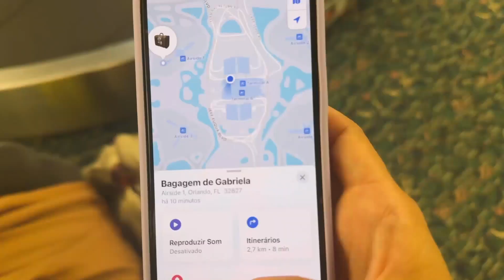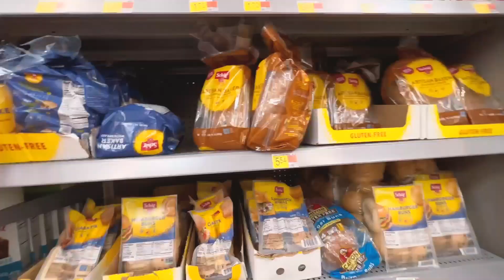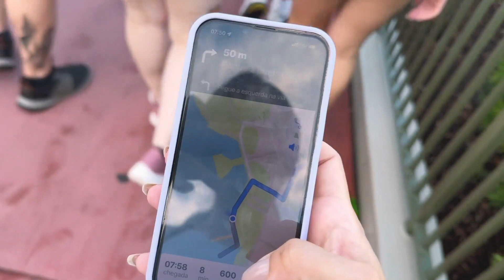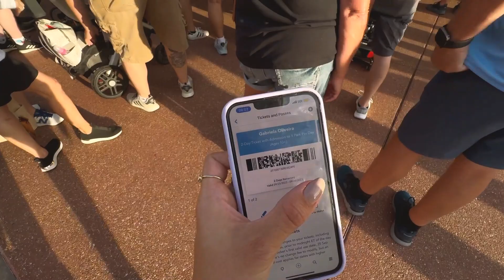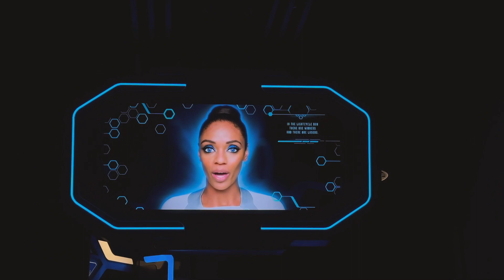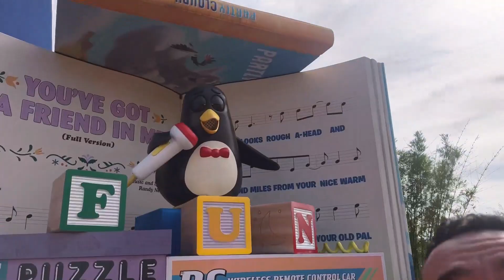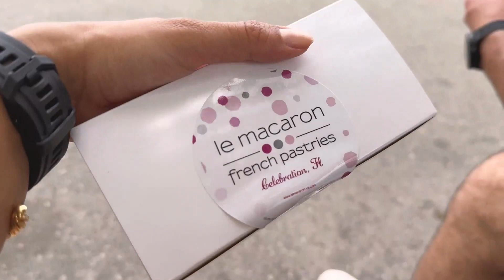VLOG 2 EUA - CONHECENDO ORLANDO - bateram no nosso carro, parques da Disney, compras Walmart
NÃO ESQUECE DE CURTIR E DEIXAR UM COMENTÁRIO AQUI PRA MIM, SE GOSTOU OU NÃO DESSE VLOG

Ei pessoal, infelizmente não consegui postar semana passada devida a correria, mas esse é o nosso segundo vlog pelo EUA. O próximo sai sem falta segunda-feira e será o ultimo por Miami.